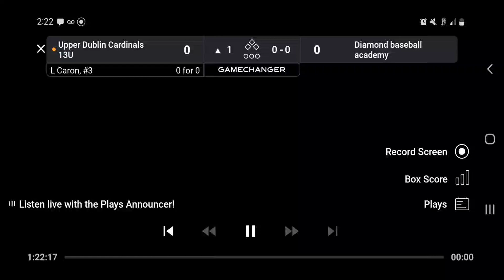Luke not "getting down" for the run.